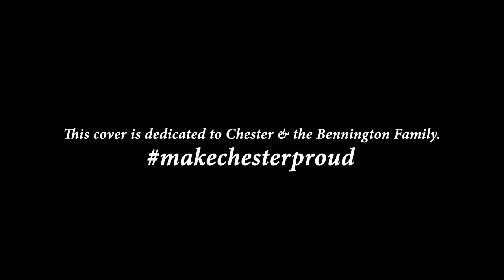Linkin Park - Crawling (Cover by Shadow Self Feat. Austen Butler & Rob McCarthy)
Shadow Self honors the legacy Linkin Park and Chester Bennington have left behind.

Recorded, Produced , Mixed & Mastered by Robert Velasquez Swanson at Mayhemeness Recording Studio in Sacramento, CA

Vocals performed by Benjamin Hocum & Rob McCarthy
All guitars performed by Robert Velasquez Swanson
Drums performed by Austen Butler

Recorded, Produced, Mixed and Mastered by Robert Velasquez Swanson at Mayhemeness Recording Studio

Directed by Rob McCarthy, shot on location at Mayhemeness Recording Studio

Rest In Peace Chester Bennington
3/20/76-7/20/17

Austen Butler @austenquinten
Rob McCarthy @rob64mccarthy
Benjamin Hocum @bennyhhauna
Robert Swanson @mayhemeness_studio